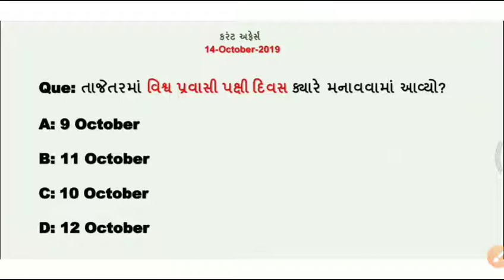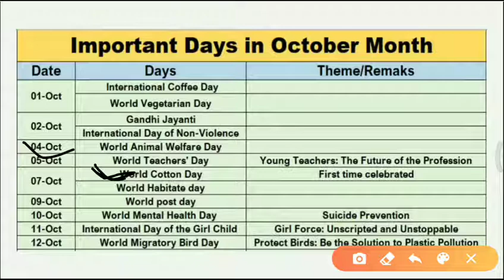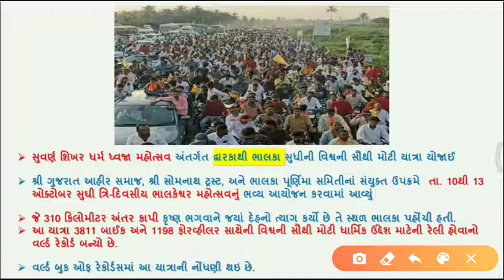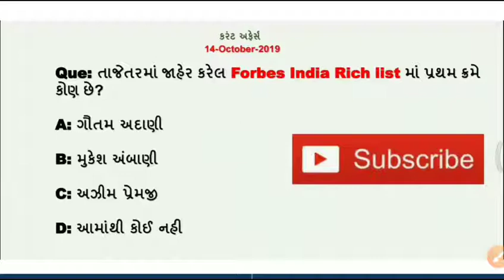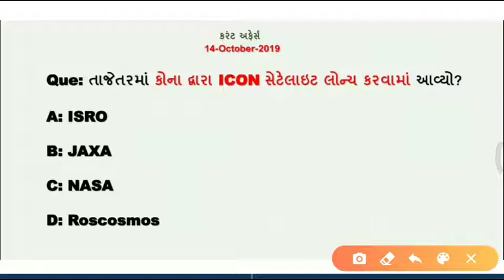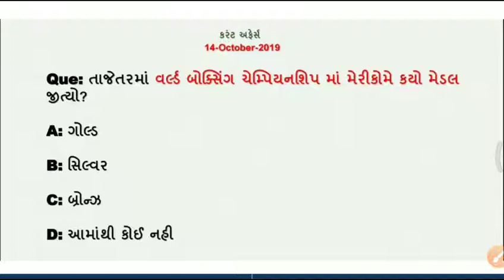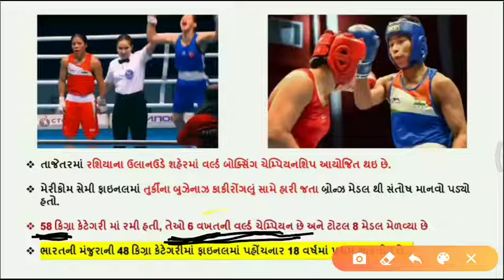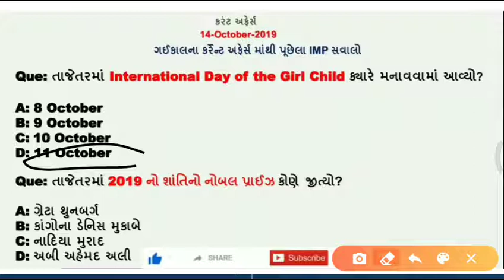Today's important Current affairs in Gujarati| 14 October| by Kishan Rathod| important Gk questions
નમસ્તે મિત્રો